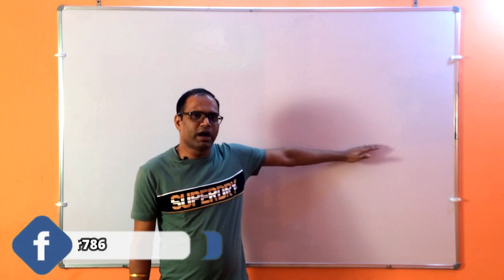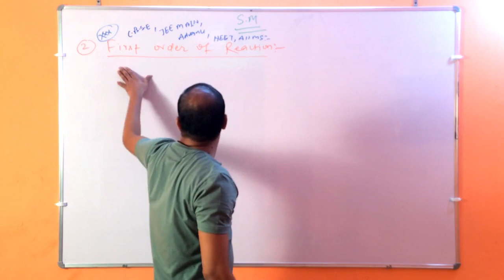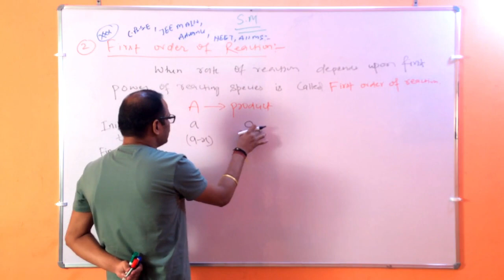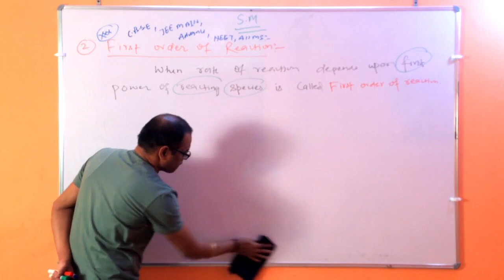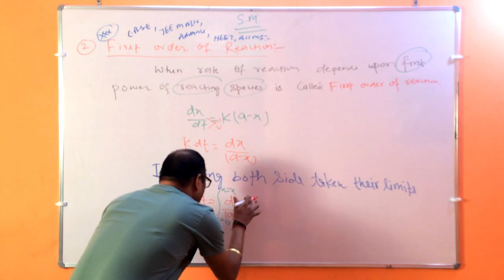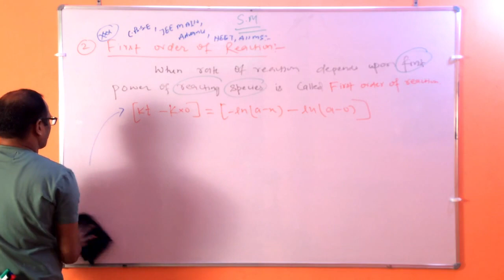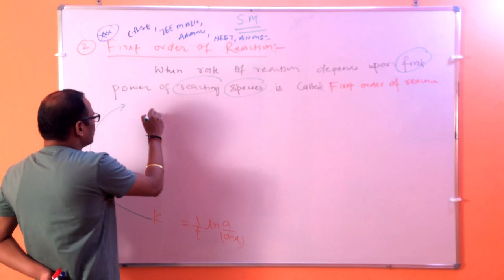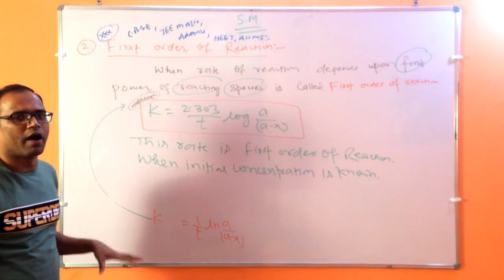12th Class Chemistry/NEET - Chapter 4 || Chemical Kinetics (Part 35)